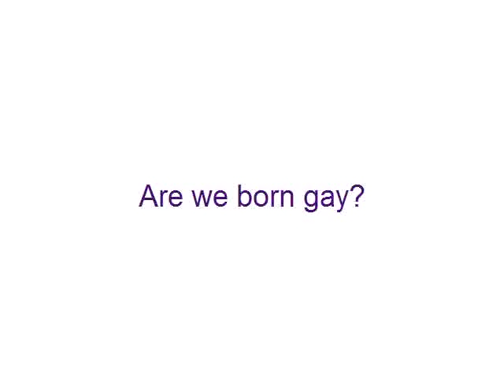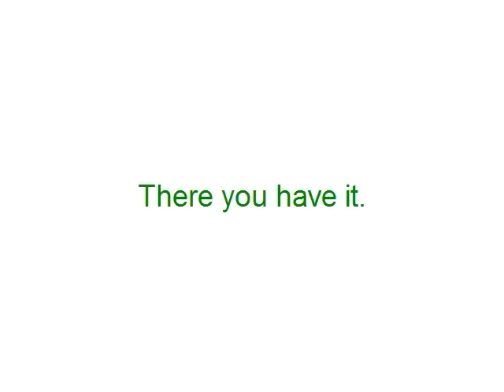Are we born gay?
Are we born gay?  A vlog response to Davey Wavey's post.  What do you think?